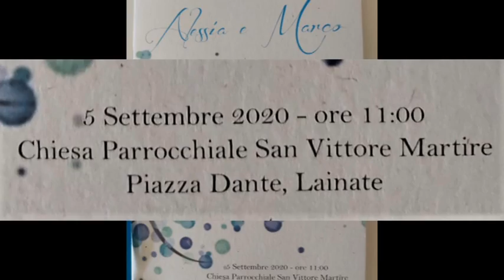Alessia & Marco - Oggi sposi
Lainate, 5 settembre 2020
Alessia (figlia di Ivano Tramontini) si è unita in matrimonio con Marco.
Agli Sposi:
- che la felicità Vi accompagni sempre. Tanti Auguri -
la redazione